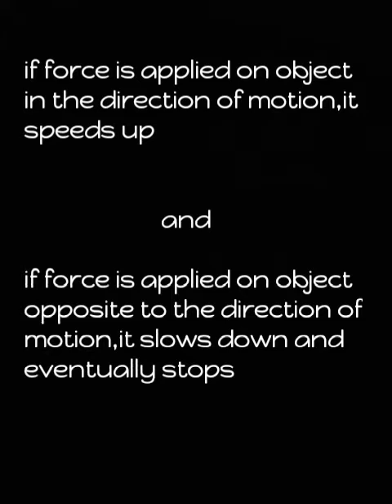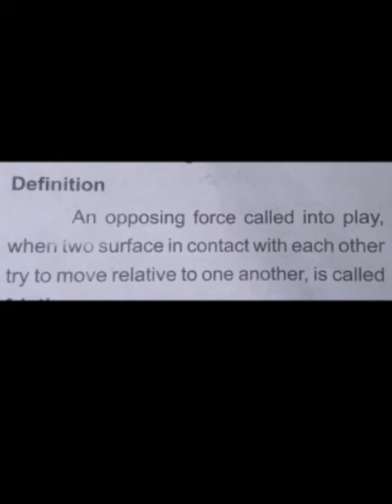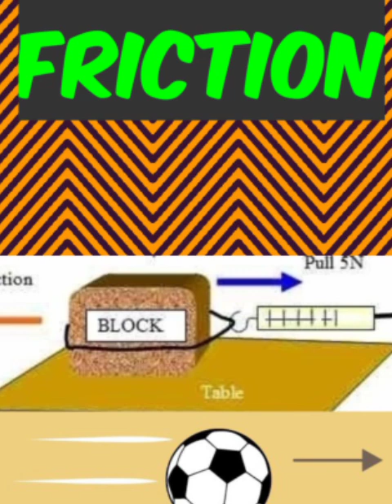Friction by Shabeer Ahmad Lone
8th science (NCERT)